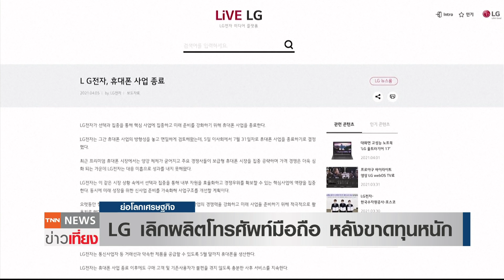LG ประกาศเลิกผลิต-จำหน่ายโทรศัพท์มือถือ หลังขาดทุนหนัก I ย่อโลกเศรษฐกิจ 5 เม.ย. 6